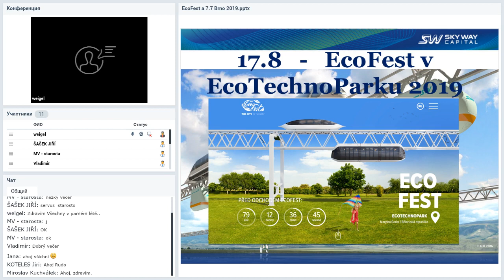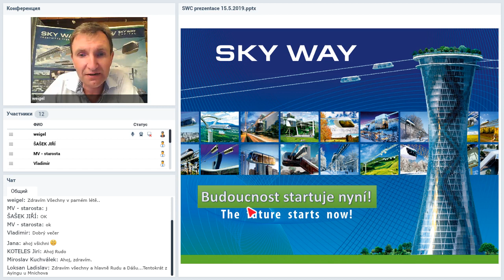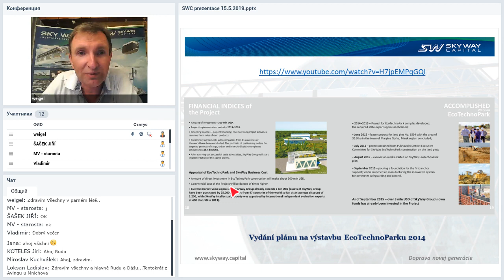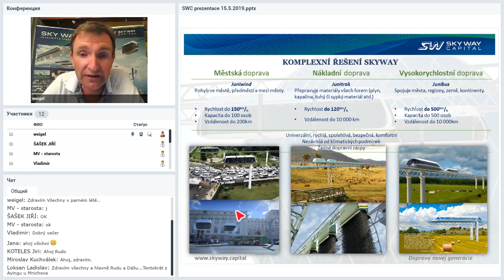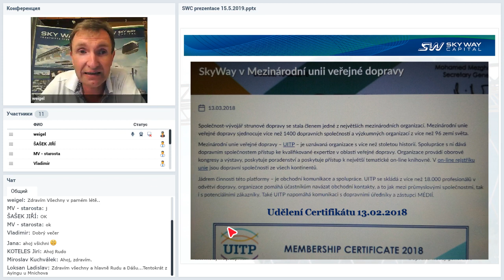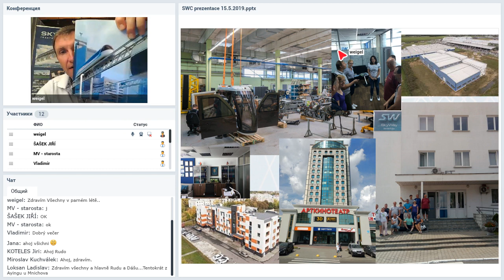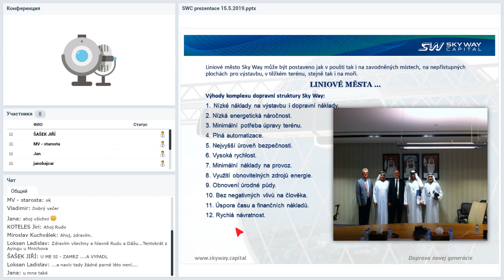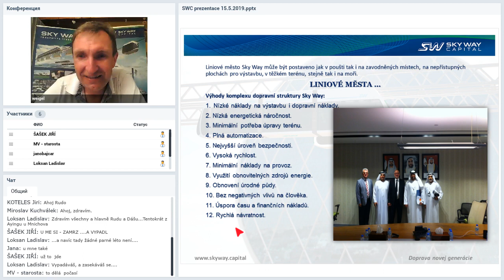Вебинар от 12.06.2019. Prezentace společnosti SkyWay. Чешская Республика.